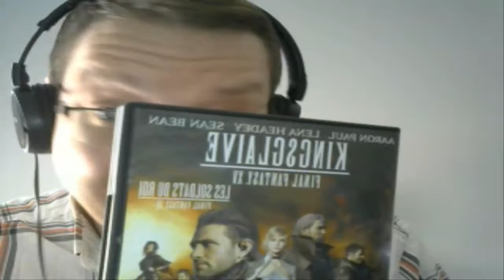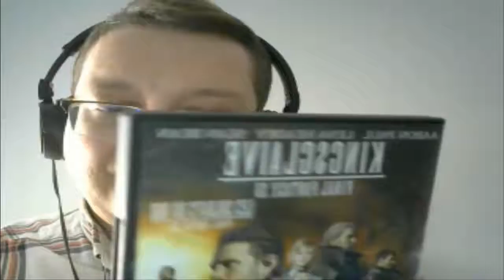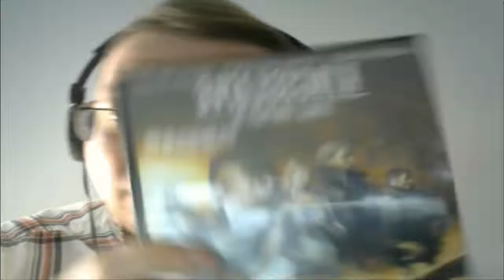KINGSLAIVE Final Fantasy XV. Antes del juego. CRITICA CINEGAMER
Donde el juego es conocimiento.KINGSLAIVE Final Fantasy XV. Antes del juego. CRITICA CINEGAMER